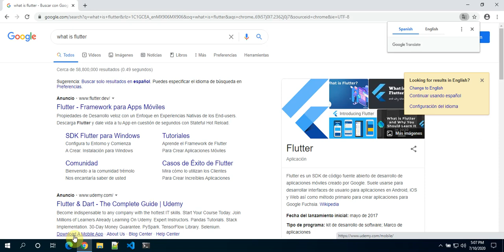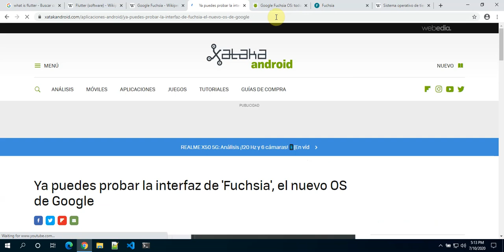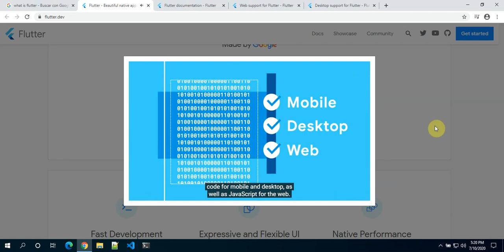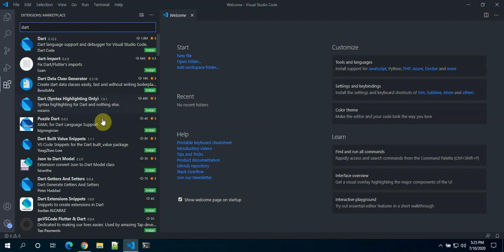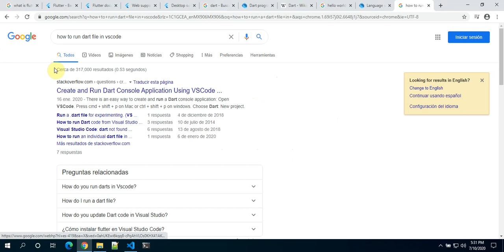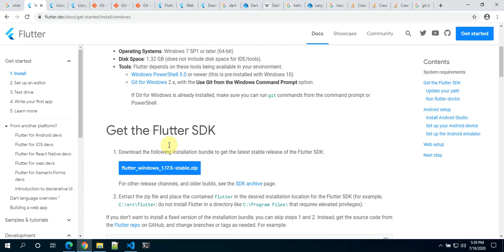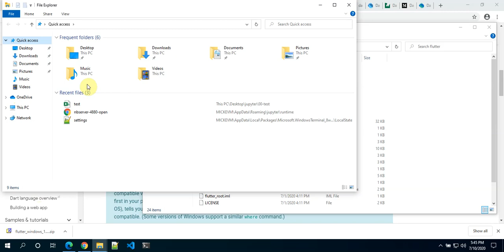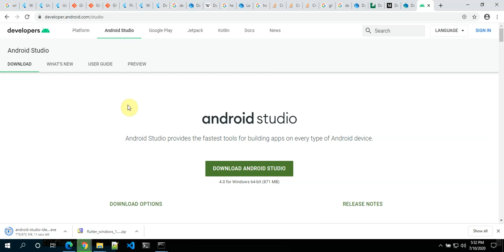Flutter1/3: Cómo aprender un nuevo lenguaje de programación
En este video aperenderemos una manera de cómo aprender un nuevo lenguaje de programación

En esta ocación, como instalar y configurar Flutter, Dart y Android Studio con Visual Studio Code y un emulador de teléfono Android